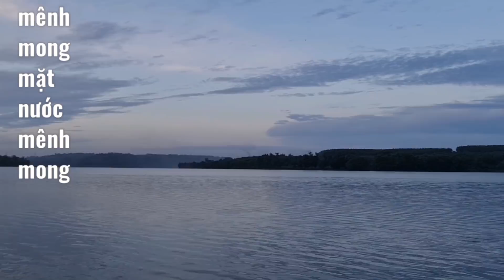câu cá sặc rằn, trúng bầy cá già giật sướng tay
tiếp tục bộ môn cá sặc rằn tại hồ sông mây buổi chiều may mắng toàn cá già.